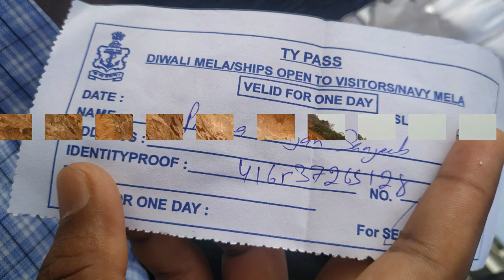INS Vikramaditya, aircraft Carrier II Proud Moment II Must watch II New India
Visit INS Vikramaditya, Aircraft Carrier II Proud Moment II Must watch II New India .

INS Vikramaditya is a modified Kiev-class aircraft carrier and the flagship of the Indian Navy, which entered into service in 2013.

Credit - Indian Navy